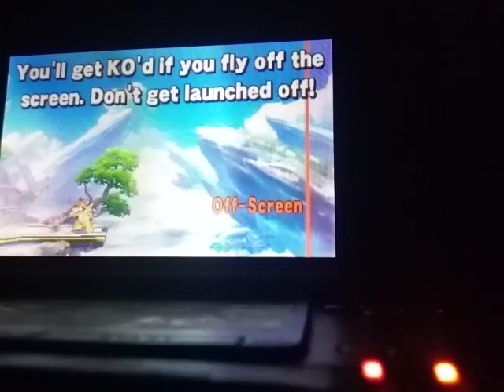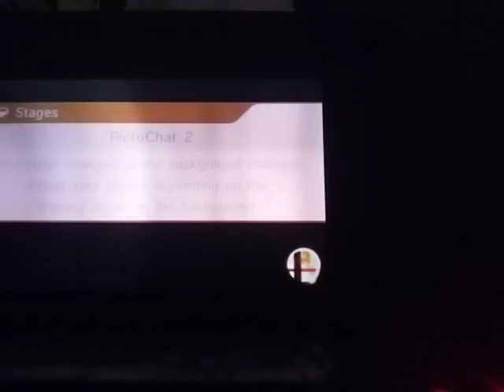Intro for super smash bros for Nintendo 3ds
Some people thought that there is no intro in super smash bros for Nintendo 3ds when there is a intro that shows all the controls to the game.

If this is the first video you seen by me then please subscribe and comment down below if you want to see something you might want me to do like a gameplay or something like this or doing things with my friends or family.